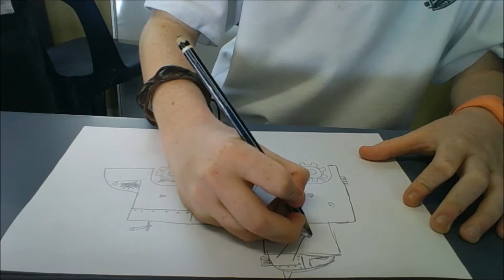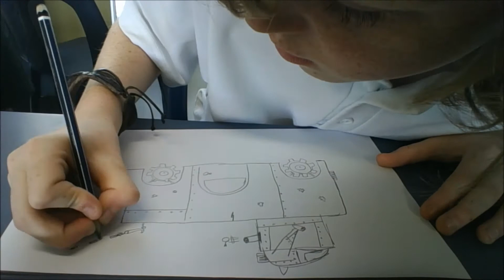How To Draw An Apocalypse Car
How to draw an awesome car